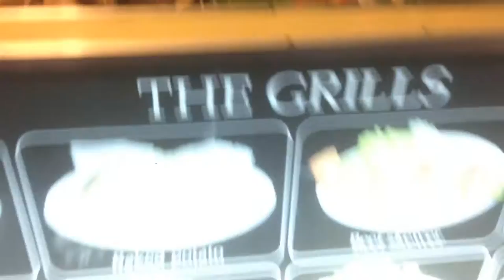asian market 218